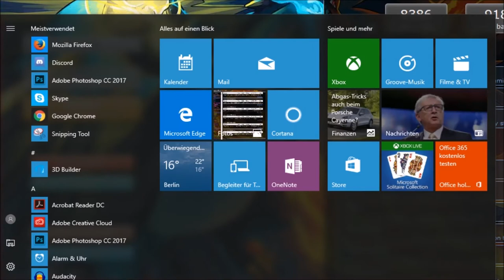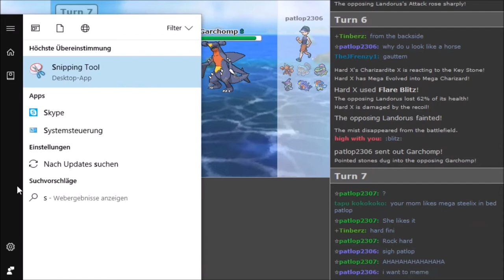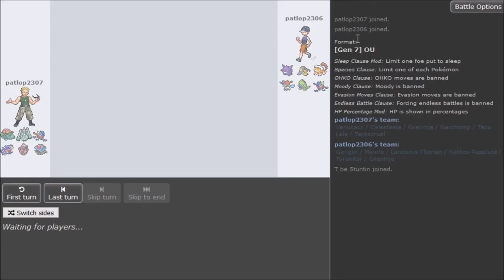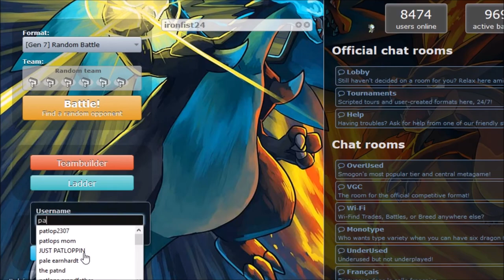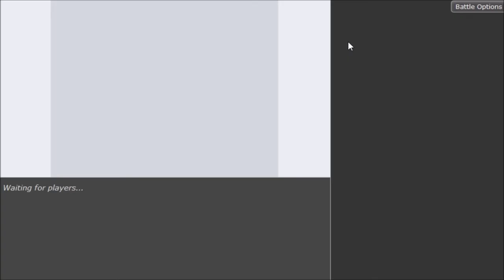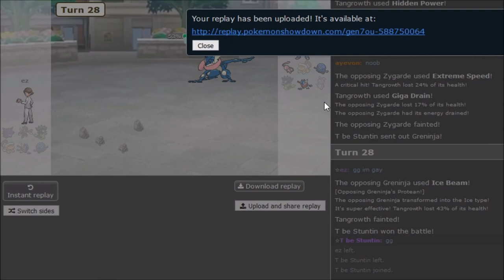Pokemon Sun&Moon OU Showdown Live -wild guys playing each other+Pat laddering+Dokk vs ez #63